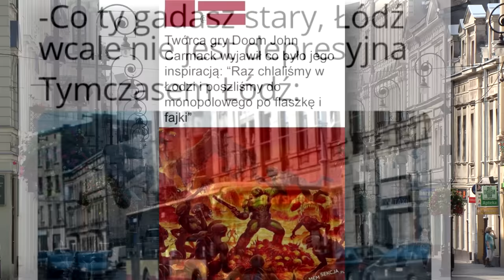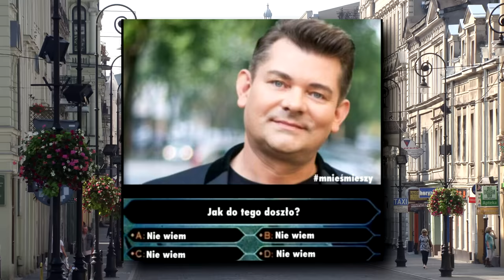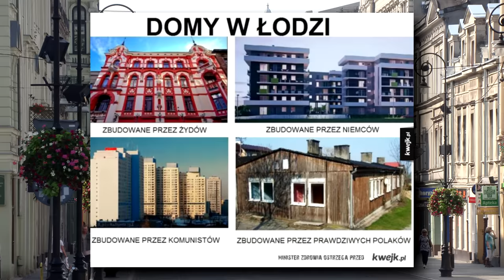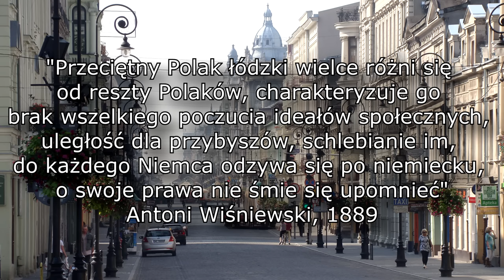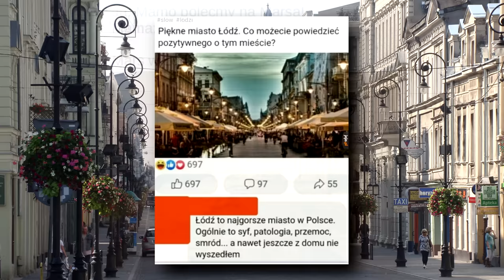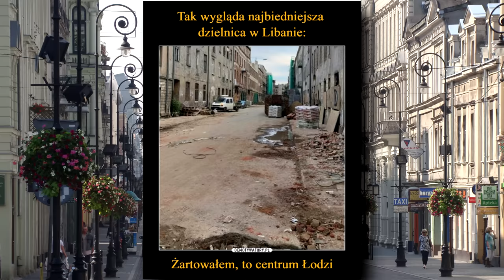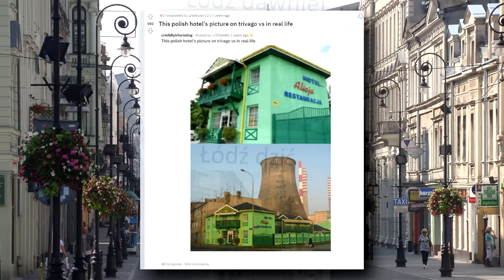Historia Memów - ŁÓDŹ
Dzisiaj memy o Łodzi, jednym z najbardziej kontrowersyjnych polskich miast, zapraszam. Niezła historia mi wyszła